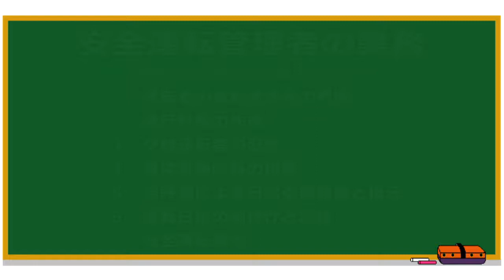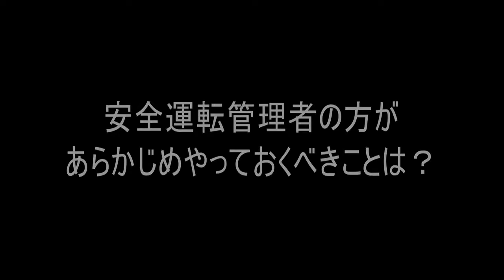安全運転管理者の業務④〜異常気象時等の措置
安全運転管理者選任事業所の方向けの、安全運転管理者の業務についての解説動画です。
道路交通法施行規則で定められた安全運転管理者の業務のうち、異常気象時の措置について詳しく解説しています。
安全運転管理者に選任されたけれど、具体的に何をすればいいのか分からない方。異常気象時の措置とはどんなものか知りたい方。ぜひご覧ください。